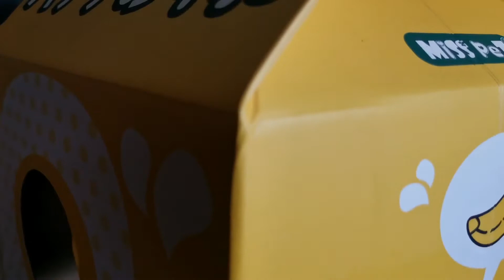หาบ้านใหม่ให้ลูกแมวEP.4ลูกแมวชอบบ้านกล่องกระดาษ​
ลูกแมว6ตัว​ ได้บ้านกล่องกระดาษ​มาใหม่ๆ​ พากันเดินเข้าไปอยู่​ในกล่องทั้งหมด​ นอนหลับสบายเลย​ ดูอบอุ่นดีมีผ้ารองอยู่ด้านใน
#​หาบ้านให้ลูกแมว
#​ลูกแมวหาบ้านใหม่
#​ลูกแมวน่ารัก